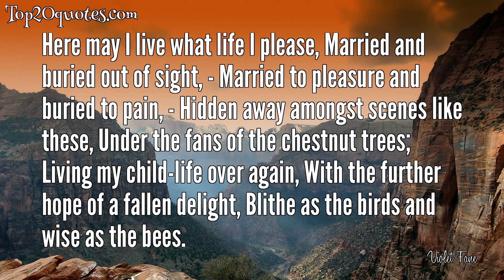☛ Top 6 Quotes of Violet Fane - Novelist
Top 6 Quotes of Violet Fane:
 ○ All things come to those who wait.
 ○ Nothing is right and nothing is just; We sow in ashes and reap in dust.
 ○ In green old gardens, hidden away From sight of revel and sound of strife, Here I have leisure to breathe and move, And to do my work in a nobler way; To sing my songs, and to say my say; To Dream my dreams, and to love my love; To hold my faith, and to live my life. Making the most of its shadowy day.
 ○ Here may I live what life I please, Married and buried out of sight, - Married to pleasure and buried to pain, - Hidden away amongst scenes like these, Under the fans of the chestnut trees; Living my child-life over again, With the further hope of a fallen delight, Blithe as the birds and wise as the bees.
 ○ Let me arise and open the gate,
to breathe the wild warm air of the heath,
And to let in Love, and to let out Hate,
And anger at living and scorn of Fate,
To let in Life, and to let out Death.
 ○ Let me arise and open the gate, / to breathe the wild warm air of the heath.
🖎 Author: Violet Fane
♛ Career: Novelist
📅 Life: February 24, 1843 - October 13, 1905